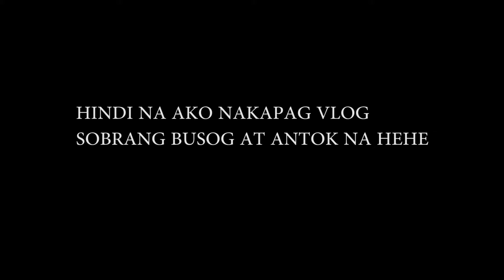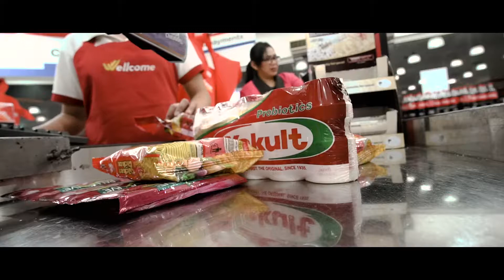Vlog #6: Pork Galbi or Jollibee? | Korean Food | Grocery time tagalog | Jhoy Sumagui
Hey Loves! Welcome po sa aming channel.
Ito ang aming simpleng buhay pamilya. I hope you enjoyed watching!

MARAMING SALAMAT SA PANONOOD!  SEE YOU ON OUR NEXT VLOG.
XOXO, JHOY